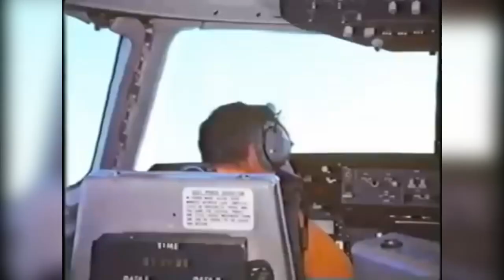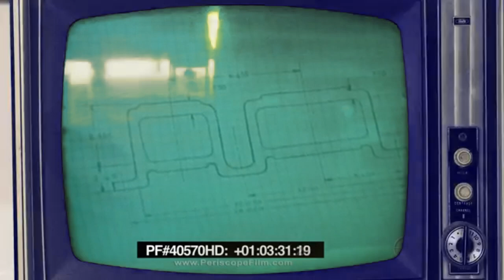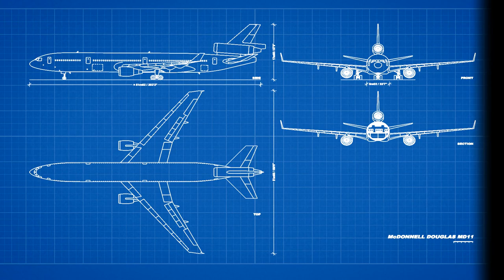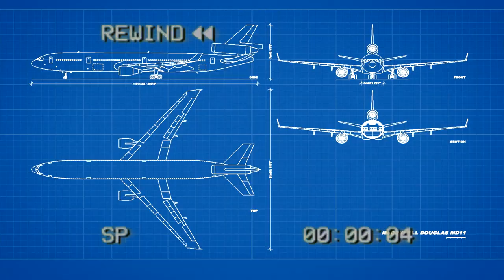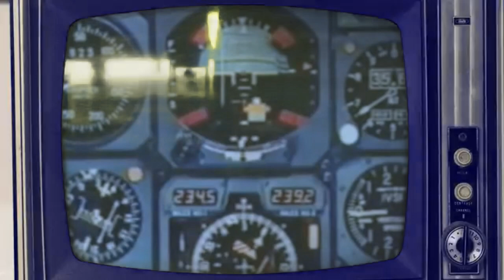MD-11 | The Plane that Took Down a Company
In the late 70s, McDonnell Douglas was ready for something new. They’d achieved moderate success with the DC-10, and envisioned an upgraded version capable of carrying up to 550 passengers. Under the project name “DC-10 Super 60,” engineers got to work on the preliminary design while those on Wall Street started looking for buyers. Unfortunately, their efforts were foiled by the very plane they aimed to replace. It was right around this time, the DC-10 suffered two serious accidents. These worked to gain the aircraft a poor reputation, as both airlines and the public grew to fear trijets. At the time, McDonnell Douglas had no choice but to scrap the project. A couple years later they designed a more modest dc-10 improvement under the name MD-EEE. Unfortunately, the market once again turned against them. DC-10 orders had completely dried up and the general consensus was that the company would soon collapse, meaning few were willing to do business with them.

They say the third time’s a charm. And with the MD-11, it was. In the mid-80s, a few more DC-10 orders came in, so McDonnell Douglas went back to the drawing board and sold the airline industry on a grand vision of a world-class airliner. What they got was the MD-11, a slightly tweaked version of the DC-10 described by one industry expert as “classically ill-timed.” In fact, the era of strict ETOPS regulations was coming to an end, and only a few years later aircraft such as the 777 would fly the routes the MD-11 was designed for with only two engines. In the meantime, McDonnell Douglas’ cash flow had been in a freefall for the last couple years, so any real innovation for the MD-11 was out of the budget. The end product was a DC-10 that, in order to achieve a longer range and greater fuel efficiency, had been made significantly more dangerous.